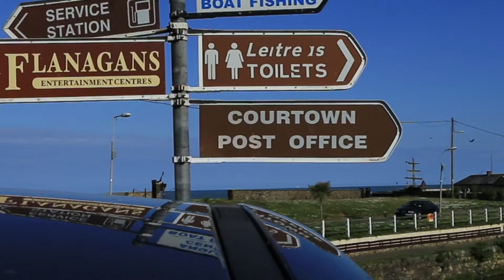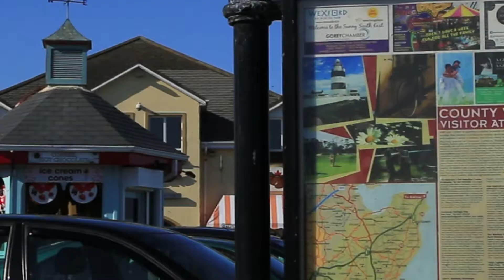Courtown Harbour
Courtown Harbour in North County Wexford.  This coastal town is a great place for a family day out.  I had a fun day with my camera observing the revelers enjoying the sun (and eating lots of ice cream).